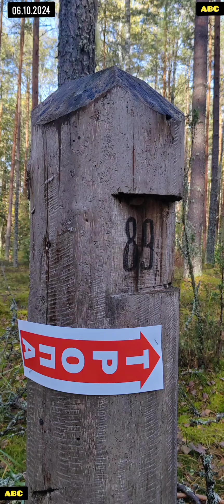К московской элите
Дождёмся лишь ведя ЗОЖ